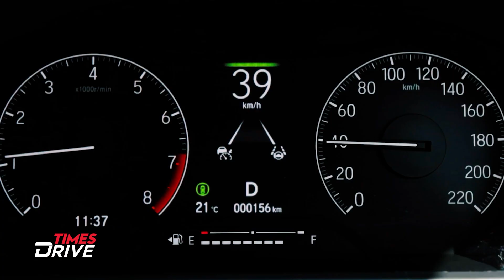MG Compact EV COMET to Launch soon | 2023 Honda City Launched with ADAS | TD NEWSBRAKE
In this episode of News Break we have 2 big news with us. The MG Comet which is a unique electric car with looks which are very different from the Indian conventional looks. And guess what, this EV is coming very soon in the Indian market. MG's upcoming electric car for India will be called MG Comet. The company has mentioned that it has taken inspiration for this name from the iconic 1934 British airplane which participated in the England-Australia MacRobertson Air Race. In other news, we also have the updated 2023 Honda City Petrol and the e:HEV variant. Both the ICE and Hybrid variants offer unique features. What all do you get in the updated Honda City? Let’s find out!

New Car and Bike Prices, News & Reviews Videos
Welcome you to Times Drive YouTube! Here you will find the performance review series - The Kranti Sambhav Review as well as DIYs, maintenance tips, cars, bikes and electric vehicles, buying tips, in-depth comparisons, etc.